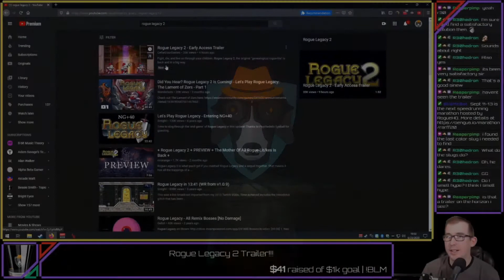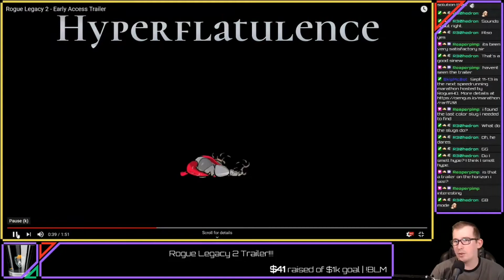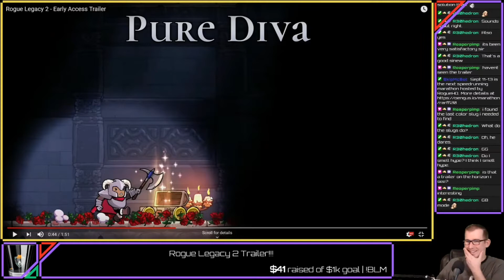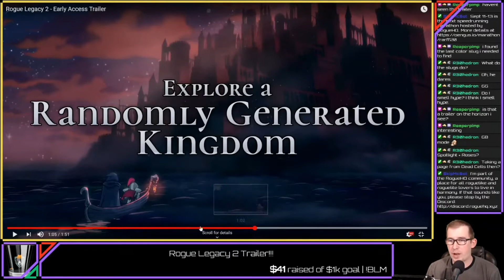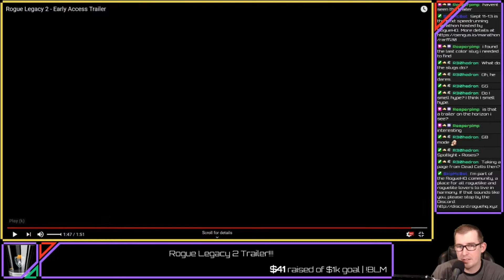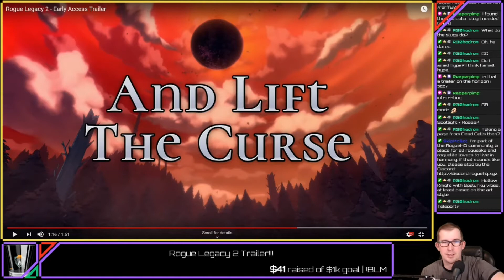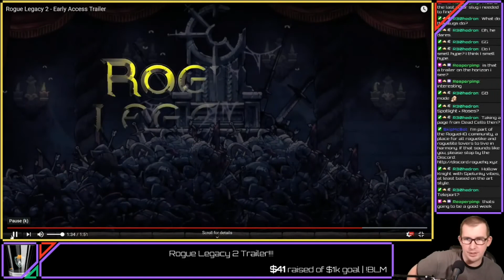LIVE Reaction! Rogue Legacy 2 Trailer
Rogue Legacy 2 trailer dropped yesterday. Here is my viewing on Twitch including breakdown of what we might see.

I'll be streaming Rogue Legacy 2 as soon as it drops